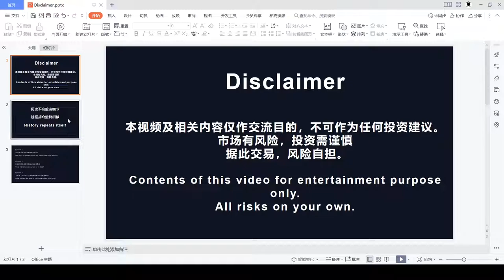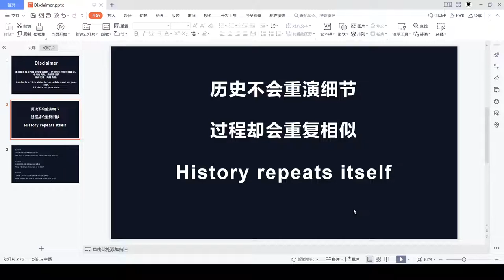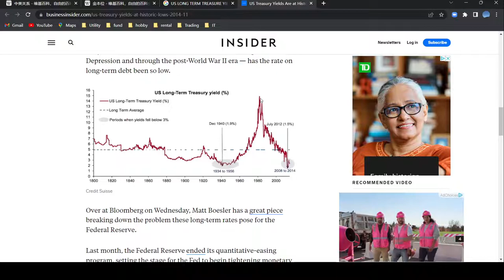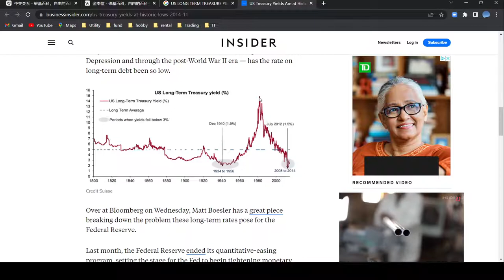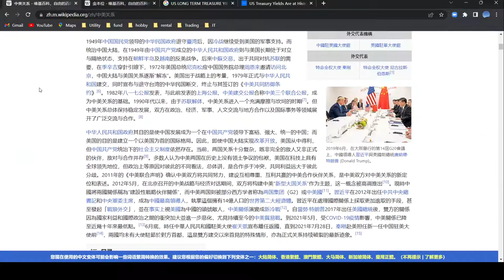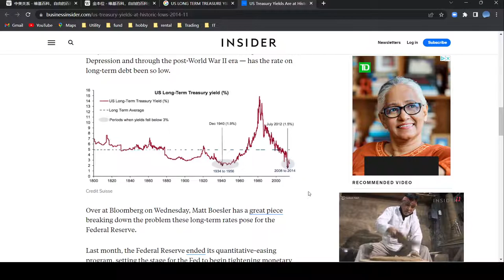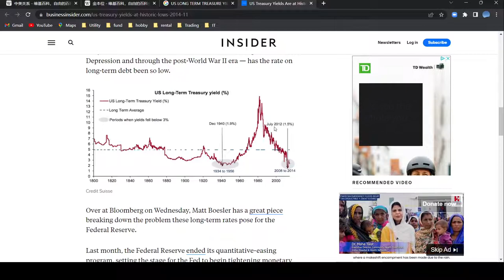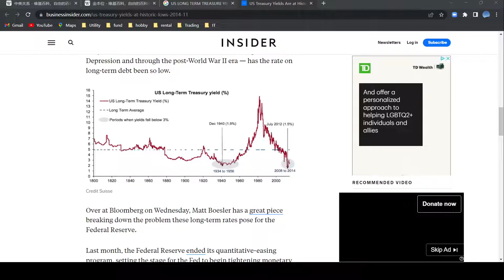2032 interest rates estimate--part 1